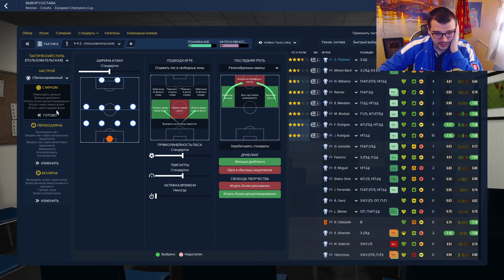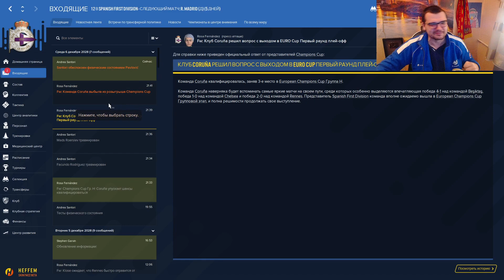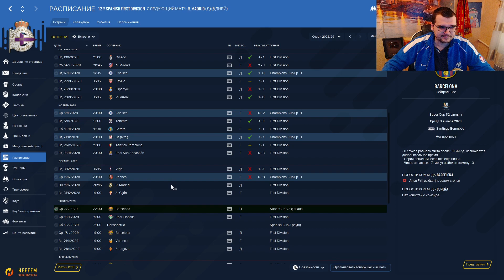МАТЧ ЗА ВЫХОД ИЗ ГРУППЫ ЛИГИ ЧЕМПИОНОВ КАРЬЕРА FOOTBALL MANAGER 2022 FM 22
ПРОДОЛЖАЕМ КАРЬЕРУ ЗА ДЕПОРТИВО